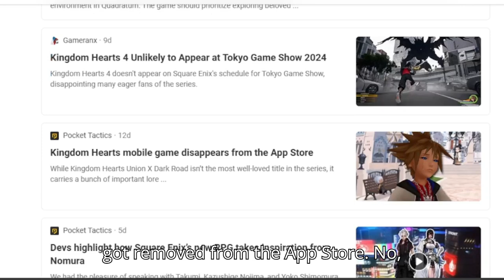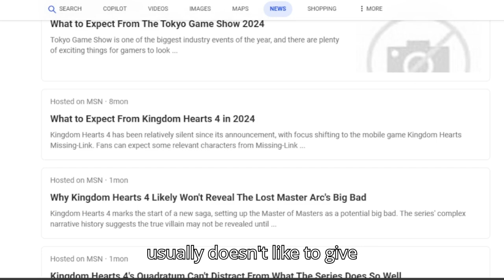The Internet Right Now.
This video isn't that serious sorry for the music being too loud; and crappy editing. Just wanted to get a vid out (^人^)